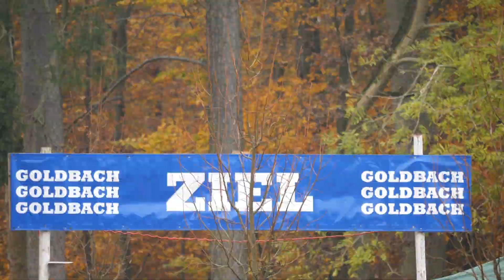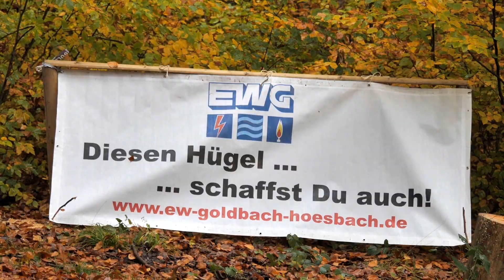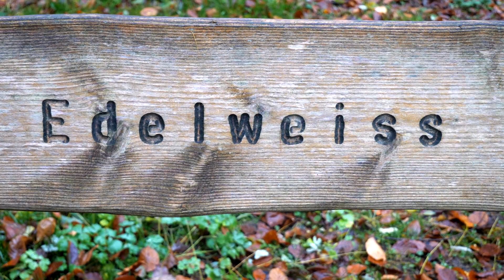"Cross on Edelweiss" 1.Lauf 2021/2022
Der "Cross on Edelweiss" des TV Goldbach geht weiter... Das ist der 1.Laufsonntag in Goldbach an der Edelweißkapelle gewesen. Bei der 10 km Cross-Strecke, handelt es sich inzwischen um eine Kultserie ( 9 Veranstaltungen ) in der Läuferszene. Die anspruchsvolle Strecke, die zu 100% auf Waldwegen und – pfaden mit vielen Höhenmetern verläuft, bietet jede Menge Natur.

Sportliche Grüße Christian
Bleibt Gesund